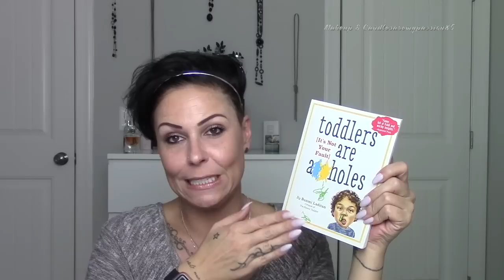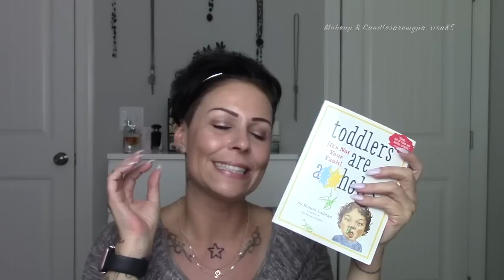aktuelle Favoriten & n' bissl Chit Chat - Die Bodylotion Situation🤦🏼‍♀️